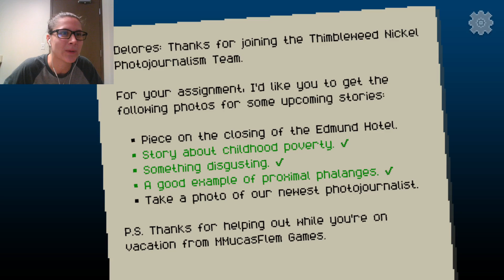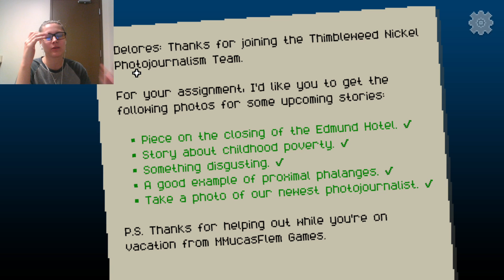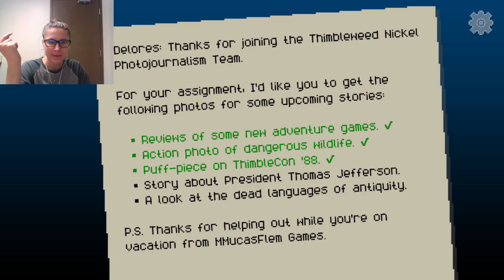FIRE HAZARD IN THE BANK | Delores A Thimbleweed Park Mini-Adventure E4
Bello!

Welcome to another episode of Delores: Thimbleweed Park mini-adventure! Nusha is finally starting to get a hang of it and doesn't take 30 minutes each time to progress! Come and see how great (not really) her puzzle thinking is!

In case you want to donate us - here is a link to our Streamlabs donation page: